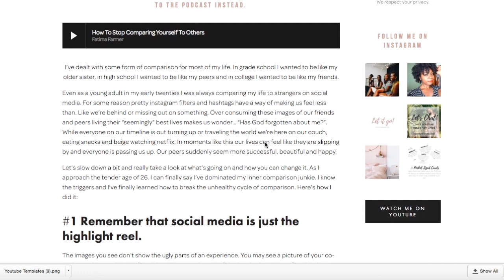HOW TO STOP COMPARING YOURSELF TO OTHER WOMEN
How To Stop Comparing Yourself To Others - 3 ways to shift your mindset in order to stop comparing yourself with others.

PRODUCTS IN THIS VIDEO